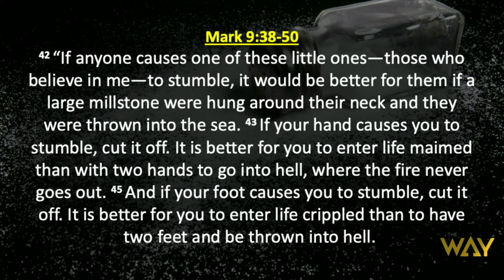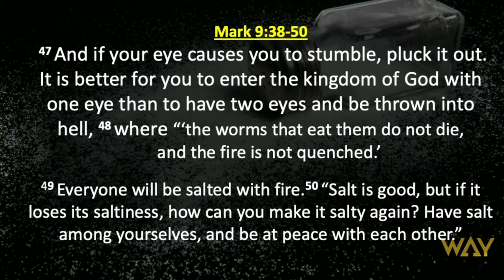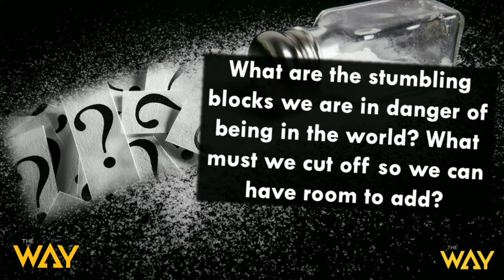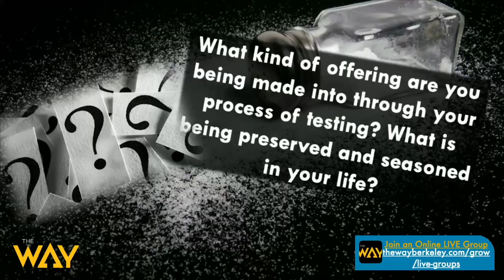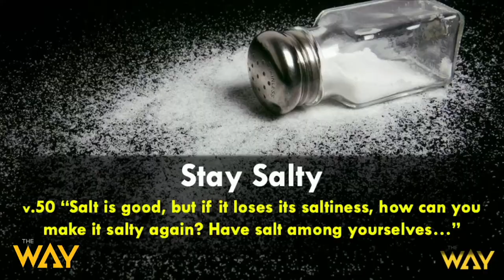The Way Berkeley Presents: Why You So Salty? by Pastor Michael McBride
Why You So Salty? Experience this message from our Live Sunday Service 9-26-21.